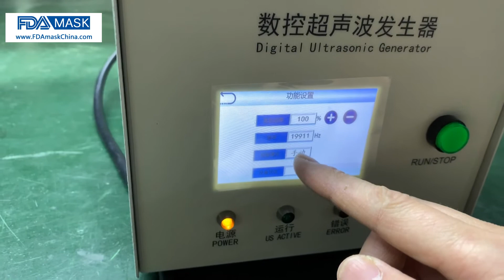Ultrasonic wave checking video by setting ultrasonice parameter training video